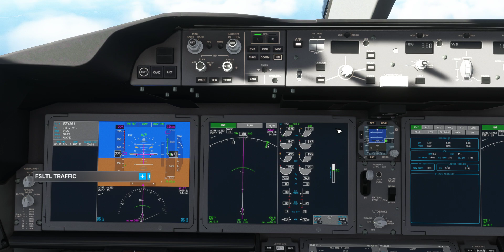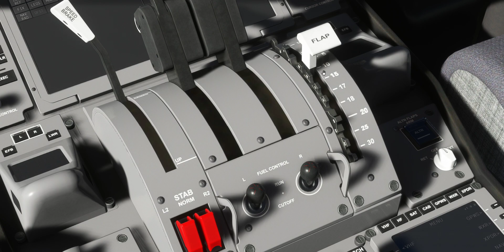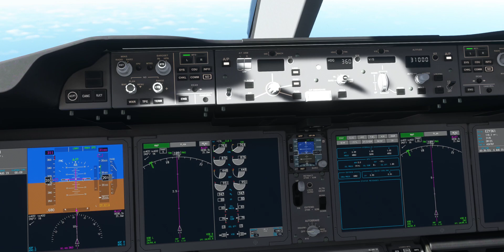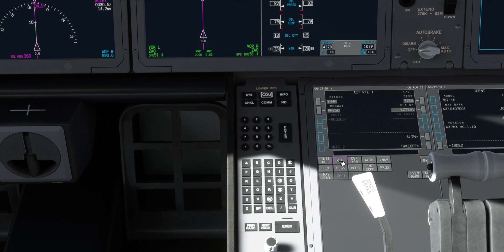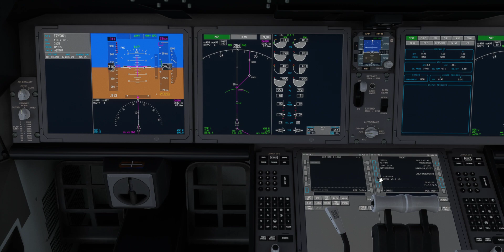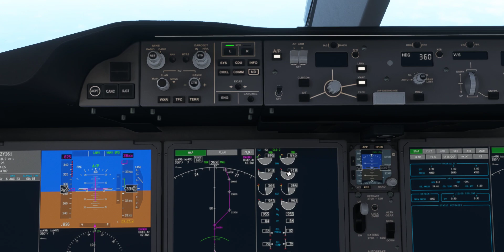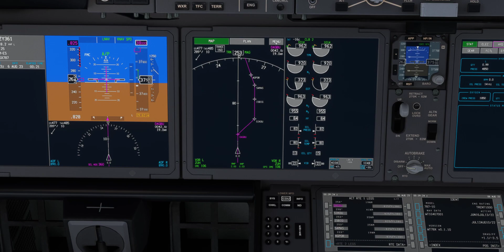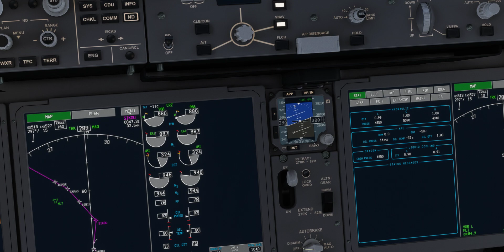Hong Kong, People's Rep. of China- Bangkok, Thailand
T/o rwy 36L from new HK s aport, on Unicom newly updated Boeing 787- 10 by Asobo. Climb over South China See onw to Thailand over Taiwan and Burma. Vatsim event was earlier today on 5th August
Music courtesy by Spotify